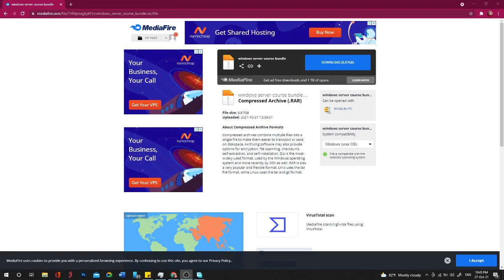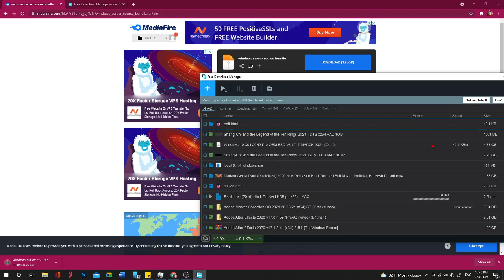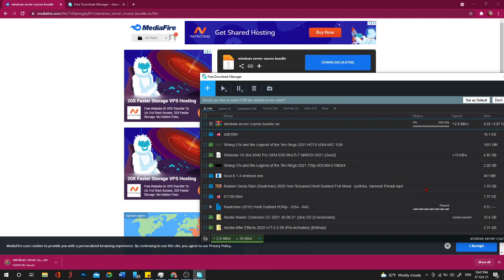Windows server course lab bundle download kuraane goi